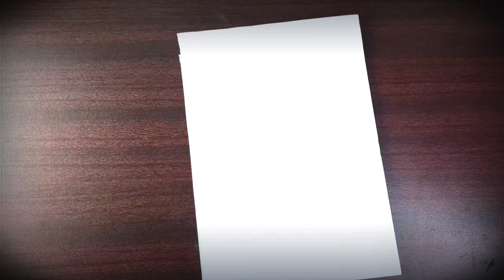Bird Color painting step by step || Bird painting for beginners and kids || Art Attacked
Hi! I'm Subham , my channel is about pencil Sketch and color pants.